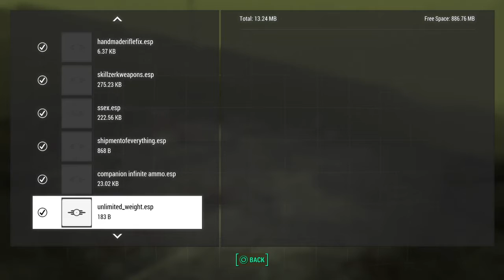Fallout 4_20200709204111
Fallout 4